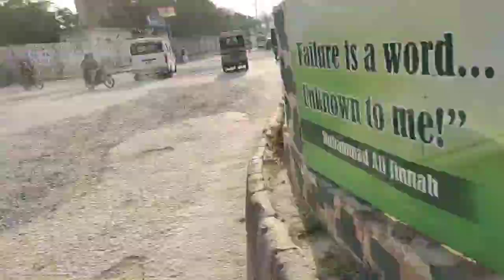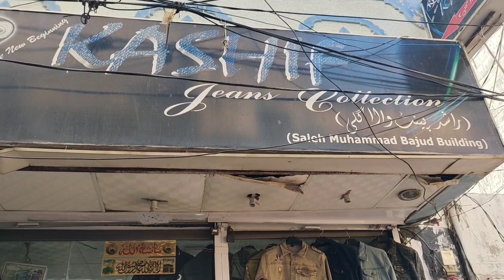pent Change krwa Lii | Vlog